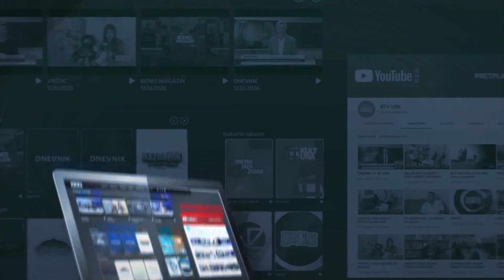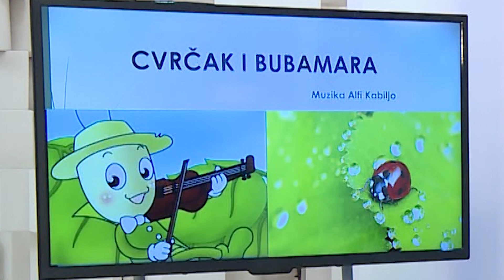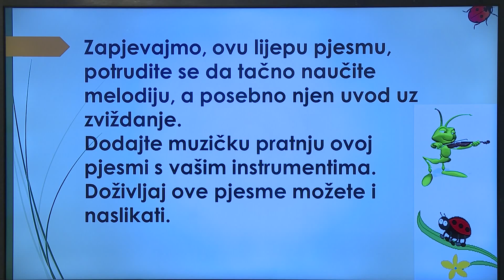TV ŠKOLA - MUZIČKA KULTURA 5.RAZRED 03.06.2020.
"Cvrčak i bubamara"